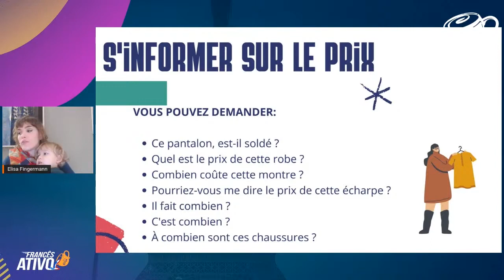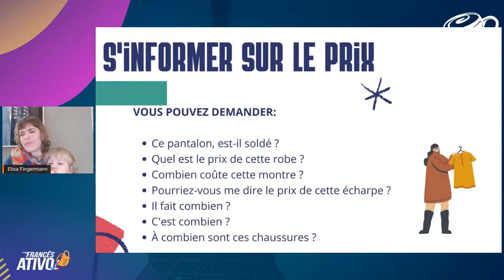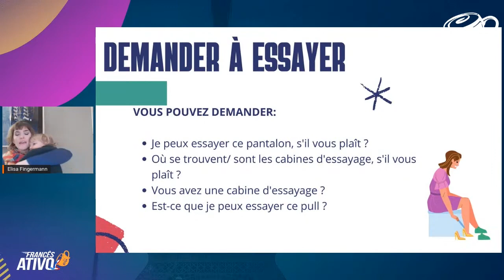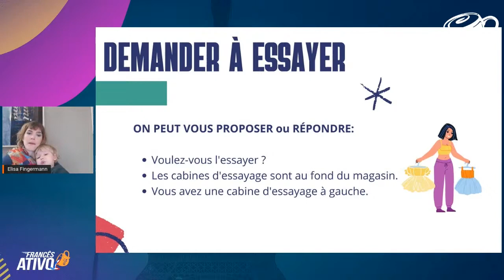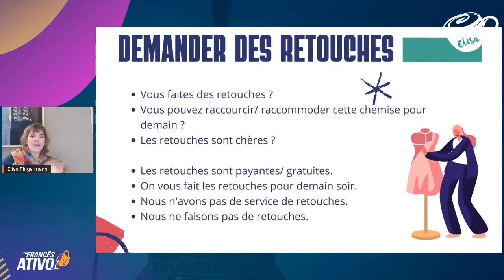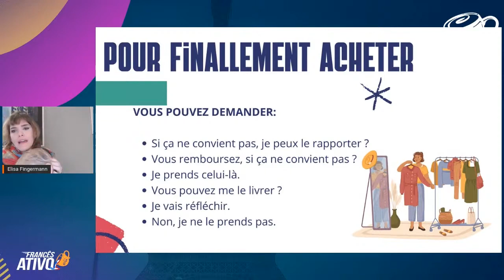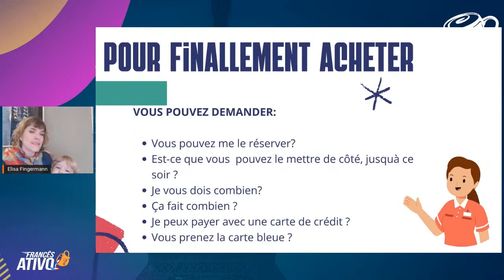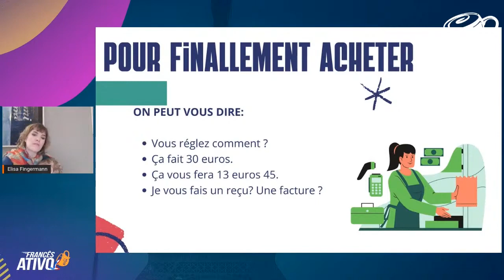Como se comunicar em francês na hora de provar roupas em lojas francesas